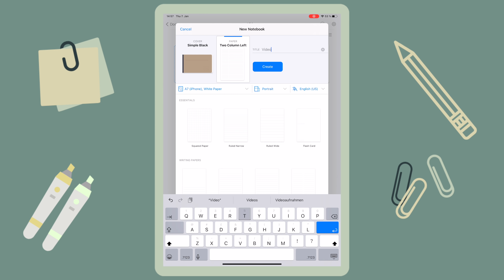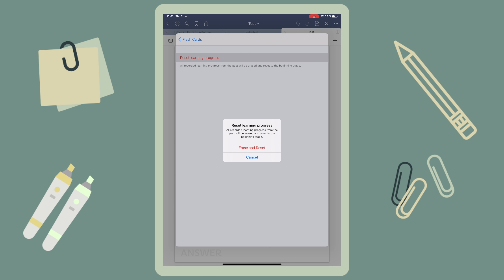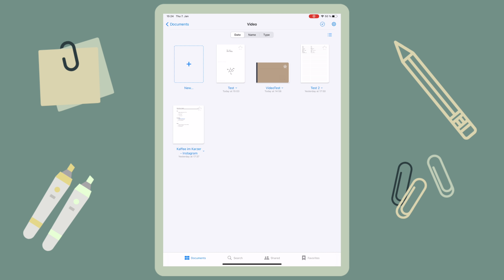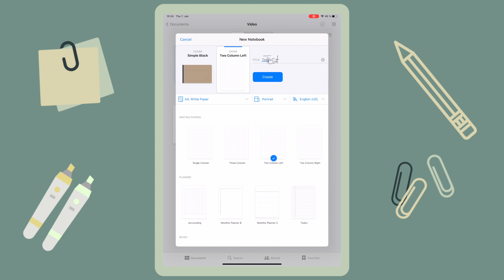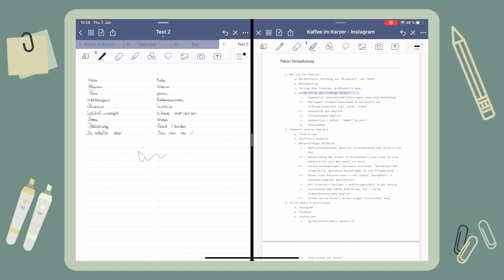Klausurvorbereitung // Karteikarten in GoodNotes und mehr!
Für die Klausurenphase schreiben wir ja meistens keine Zusammenfassungen mehr - sondern eher Karteikarten oder Lernzettel. In diesem Video zeige ich euch GoodNotes Hacks für die Klausurenphase - für Active Recall!

▶️Timestamps:

00:00 Karteikarten & weitere Tipps
07:16 Warum ich mein Paperlike liebe!
08:44 Two Columns Abfrage
11:43 Split Screen

▶️FAQ

Ich bin Becky. Gerade bin ich im Master in Molekularer Biotechnologie an der Universität Heidelberg und vlogge über Studium, WG-Leben und Lernen.

- Welches iPad hast du?
Bis Oktober 2020 habe ich das iPad 6. Generation verwendet. Jetzt habe ich das iPad Air 4.

Dieses Video enthält bezahlte Werbung. Das bedeutet, dass mir Paperlike mein Paperlike kostenlos zur Verfügung gestellt hat und ich für die Werbung in diesem Video bezahlt wurde. Das bedeutet aber nicht, dass ich Schwachsinn erzähle - ich liebe meine Paperlike! Vielen Dank an Paperlike für die Unterstützung dieses Kanals :)

Wenn ihr es bis hierhin geschafft habt, kommentiert mal "Eier kochen klingt super!" :D